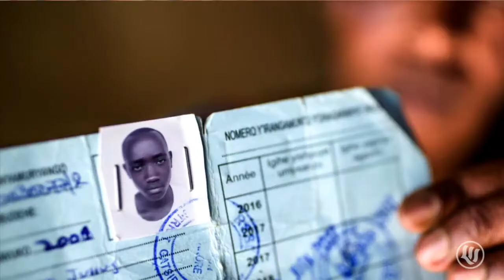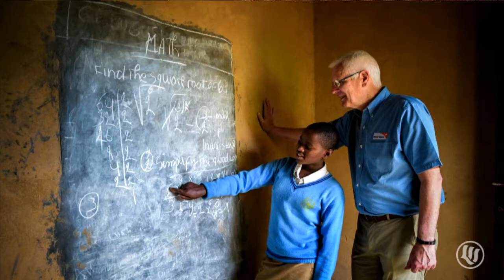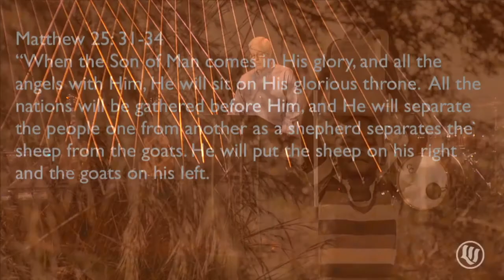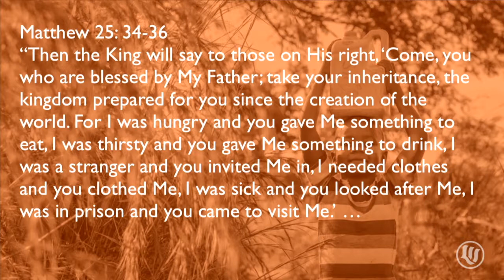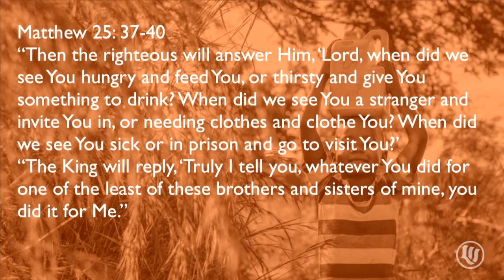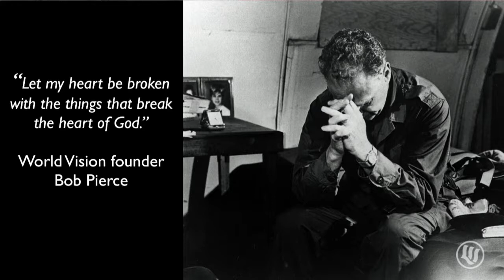Richard Stearns - The Matthew 25 Challenge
President of World Vision International, Richard Stearns shares with us an inspiring call to action to make a difference around the world in the lives of children.